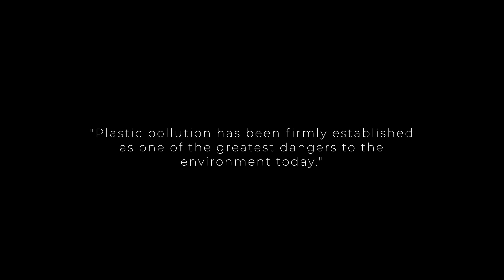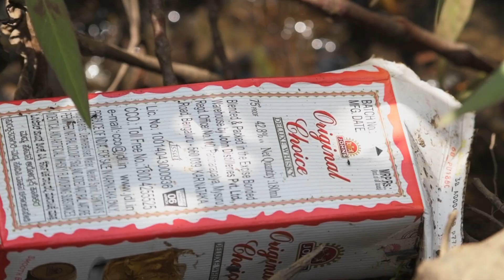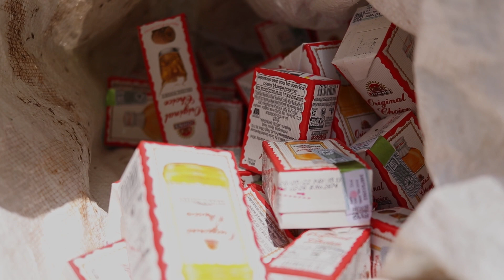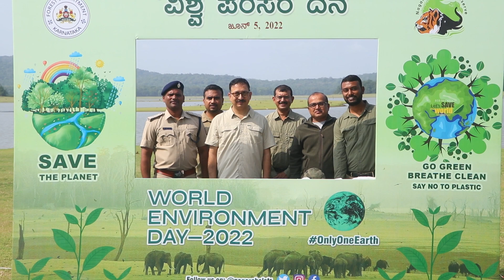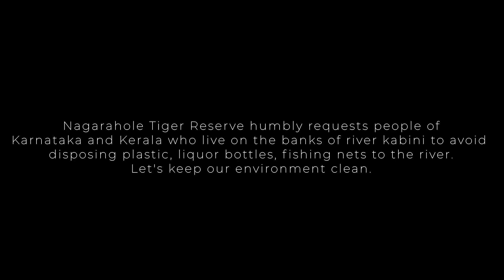Clean Kabini, World Environment day June 5th 2022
Clean Kabini drive, on the occasion of World Environment day June 5th 2022